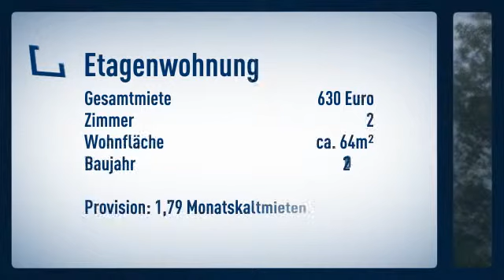Geräumige und attraktive Dachgeschosswohnung